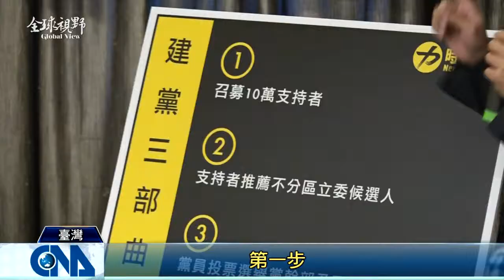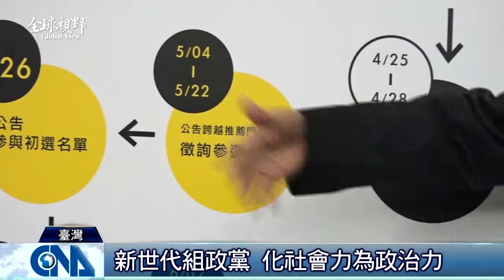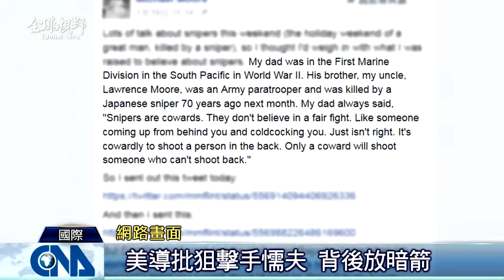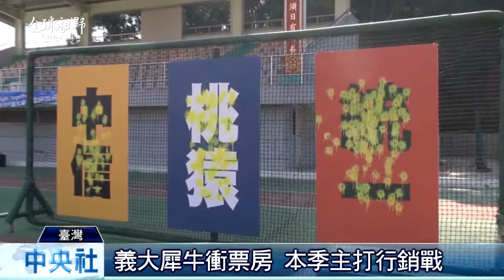全球視野1606集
2015/1/26 全球視野1606集歡迎收看中央社全球視野，我是張雅婷。[希臘大選變天 歐元不支倒地] 創立政黨]懦夫？美國狙擊手惹議] 粉絲嗨翻] 喊話全高雄主場]